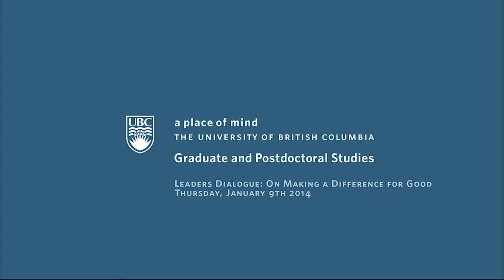Leaders' Dialogue 2014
In January 2014, Dr Susan Porter and Christopher Roach (GSS president) hosted a leader's dialogue with the following panelists:

Stephen J. Toope, President and Vice-Chancellor of UBC
Louise Nasmith, Principal, UBC College of Health Disciplines
Arvind Gupta, CEO & Scientific Director of Mitacs and a professor of Computer Science at UBC
Peter W. Klein, Director and Associate Professor, UBC Graduate School of Journalism

This is the audio of their 2-hour conversation with graduate students. Don't have two hours? Then check the comments section for a timeline with links to specific topics and listen to the bit that interests you the most.